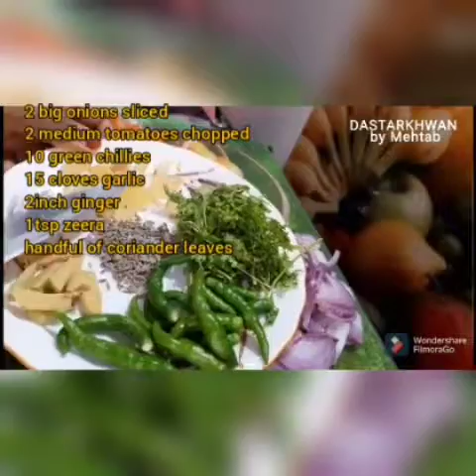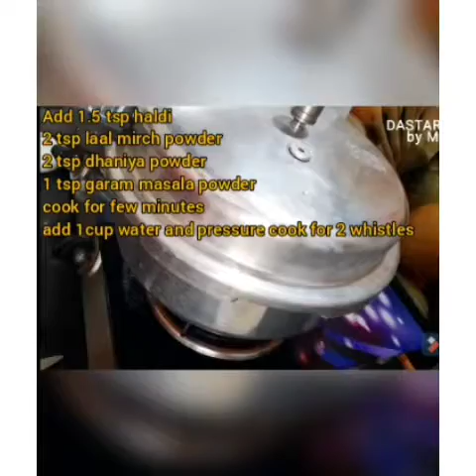Masoor Gosht / Mutton with masoor / Bakra eid special recipe/Akhhi masoor gosht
dastarkhwanbymehtab 🌻🍽Amazon Products I like and use 🌷 ;
Pressure cooker
Silicon Spatula
Wooden spatula
Spice box steel🍱
Grill pan non stick🍳
Roti tawa
Non stick dosa tawa
Non stick Tawa and pan 🍽
Kadhai tawa combo Akhhi Masoor Gosht
step by step video recipe